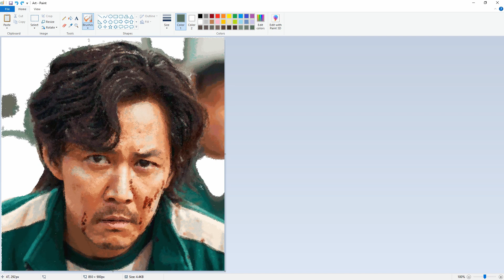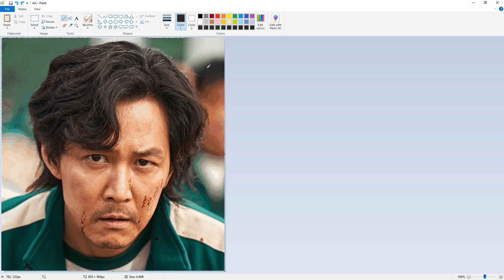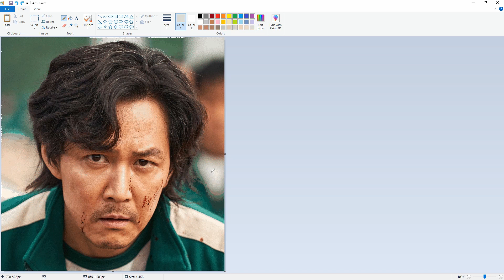Drawing Seong Gi-hun - Squid Game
Hey Pixelarmy, another drawing of squid game. What do you want me to draw next?

This was done on a wacom intuos drawing tablet.

I also do shirts: